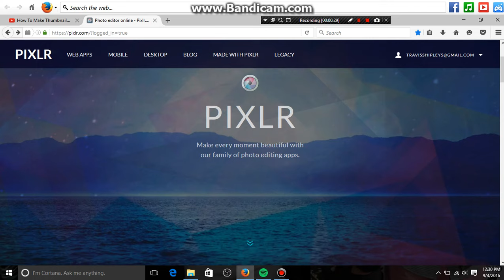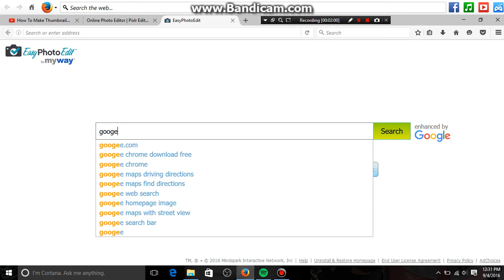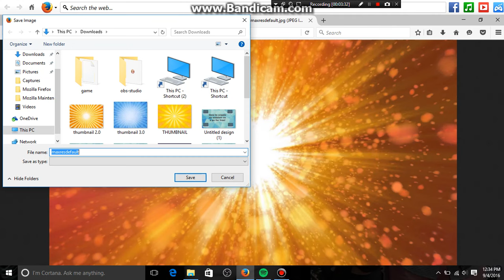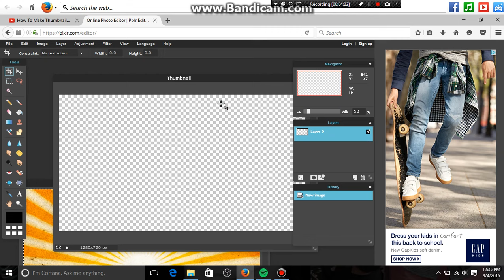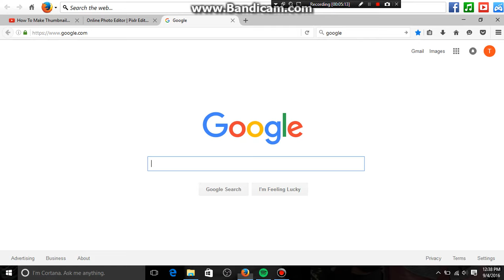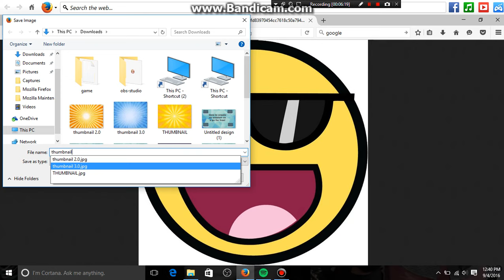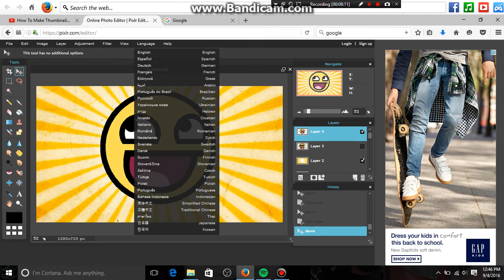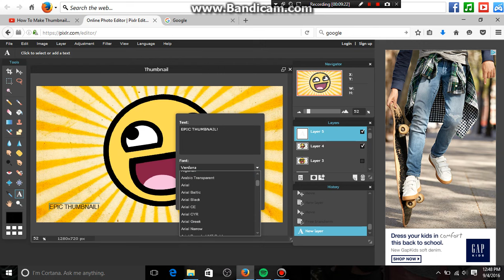How To Make Thumbnails For FREE With Pixlr! (Part 1)